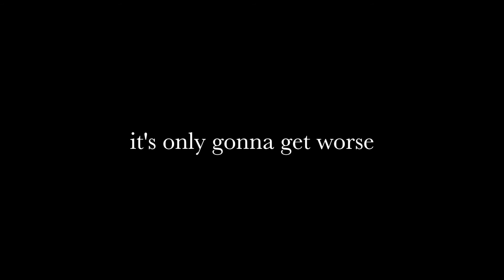I Don't Wanna Text by tomcbumpz, Laeland (Lyrics)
tomcbumpz: IG @tomcbumpz
Laeland: IG @laelandd